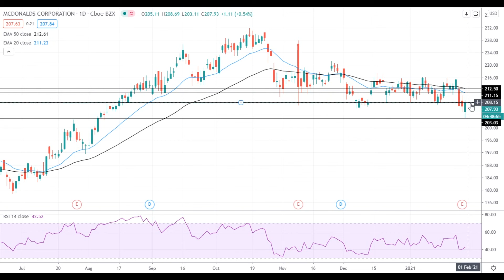McDonald's Moves Higher Despite Missing Q4 Earnings Estimates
Shares of McDonald's are trying to settle above the $208 level.